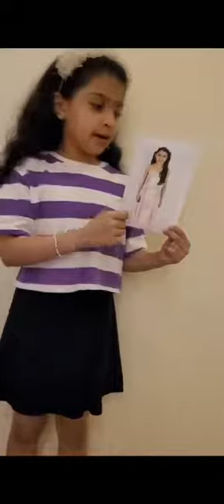Reema_International_School English Department#International_School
Making connections between the stories we read and our students lives helps your students to improve their speaking and gives them self confidence
Grade 2 B 💚